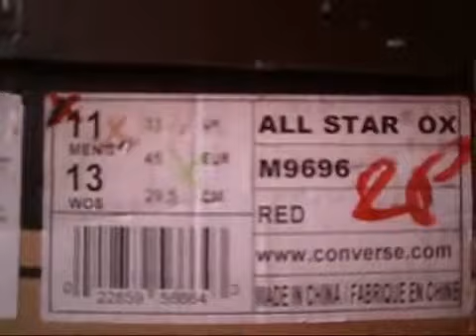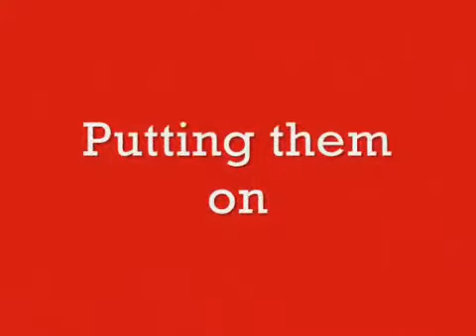Кеды Converse Chuck Taylor All Stars Low Red